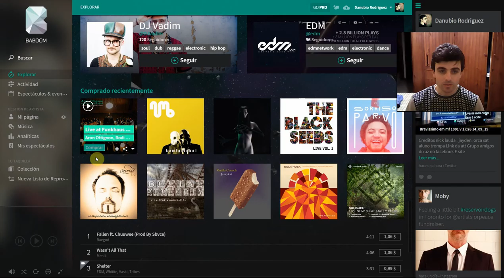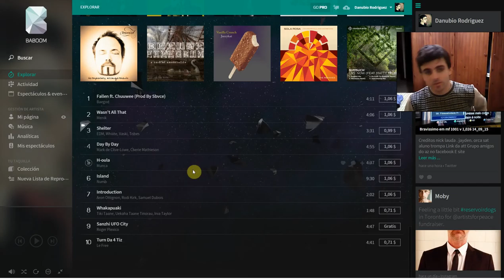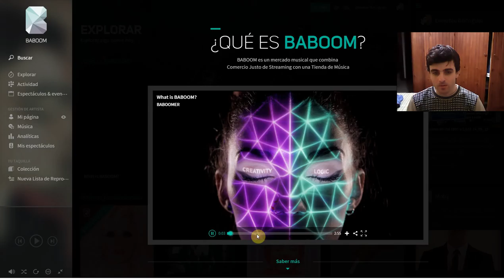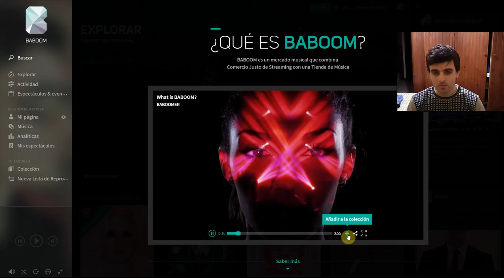Baboom: la nueva generación de audio streaming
Sin duda un sitio que trae buenas especulativas.